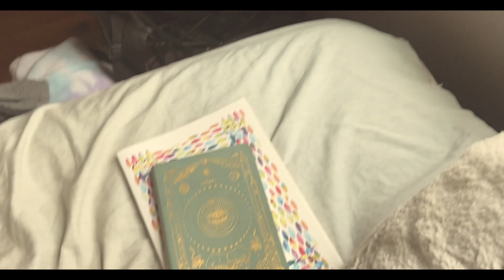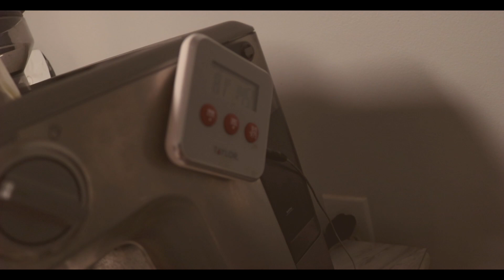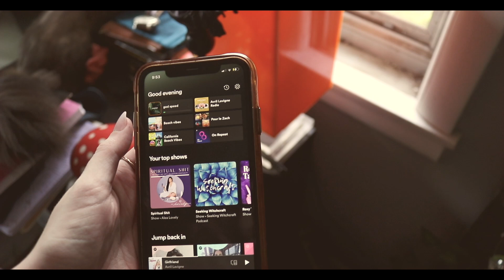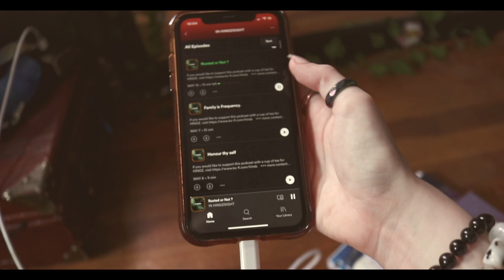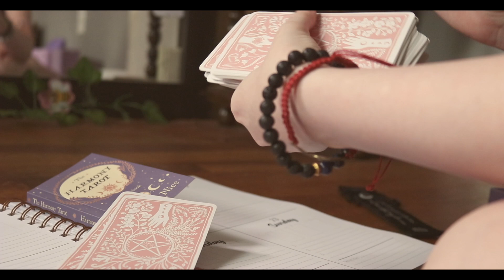high vibe spiritual morning routine 2021 | rise with goddess energy :) | Luna vlogs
ah good morning moon family :) I created a witchy nighttime routine last year and you guys loved it, so I wanted to share with you how I keep my mornings high vibe to set me up with the best energy for the day. I hope you all have a beautiful day! I love you!

My Podcast… GOOD WITCH BAD B*TCH 🔮

Is it *actually* worth it? Lunarly Unboxing & Review May 2021 | Trying the viral box! Luna Seranova

How Old Are You? 23
Zodiac Sign: Aries sun, Pisces moon, Taurus rising :)

Sending you peace, harmony and joy 💕

Luna